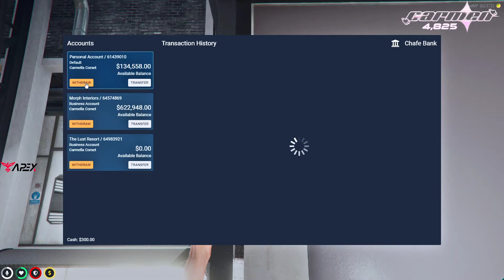Tommy T rolls Carmella and she Bumps into Guy Jones again | GTA RP NoPixel 3 0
Spread positivity and enjoy the entertainment (Don't be toxic, Don't hate, and Don't post bait comments)

The Mandem Group:

MDMA Team